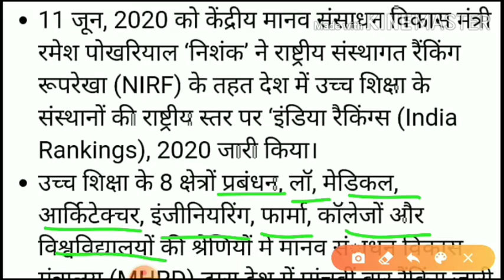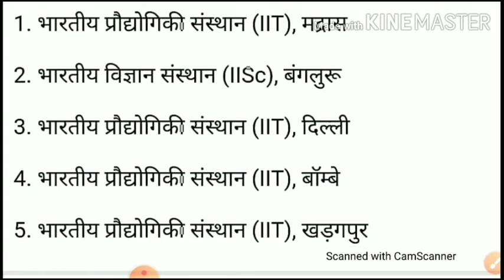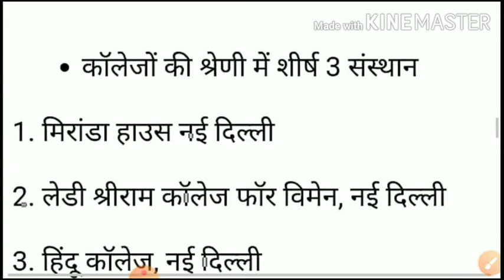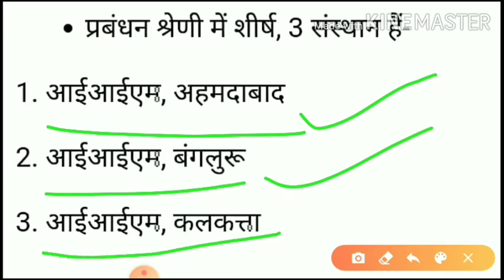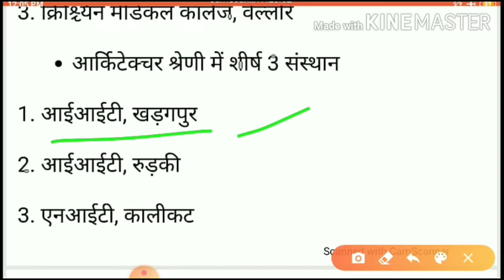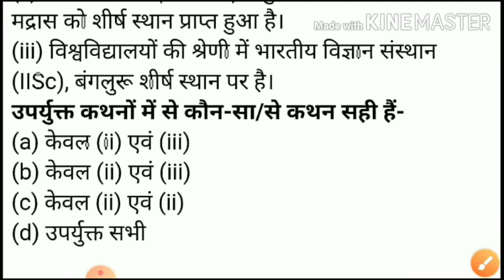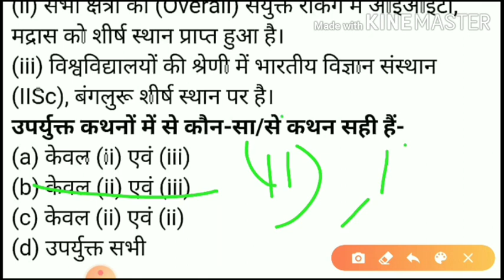India Ranking 2020 || NIRF || MHRD || इण्डिया रैंकिंग्स 2020 मानव संसाधन विकास मंत्रालय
National Institute Ranking Framework  by
 Ministry of Human Resources Development

India Rankings 2020